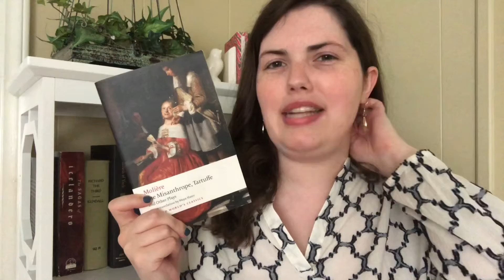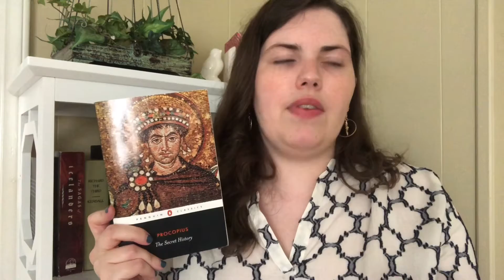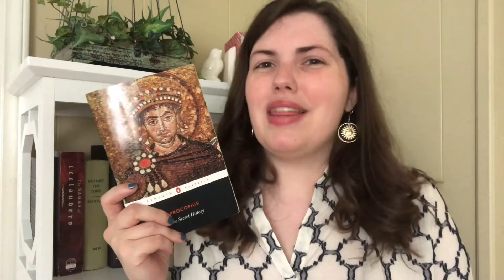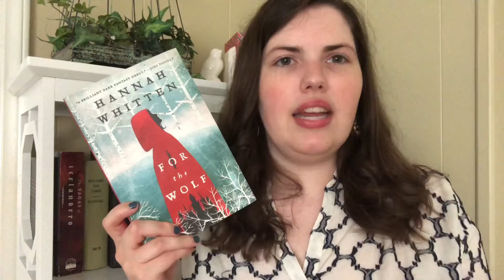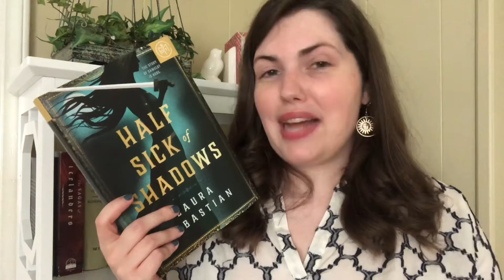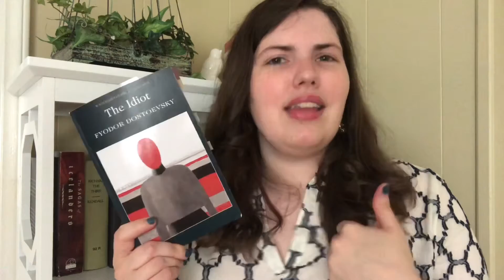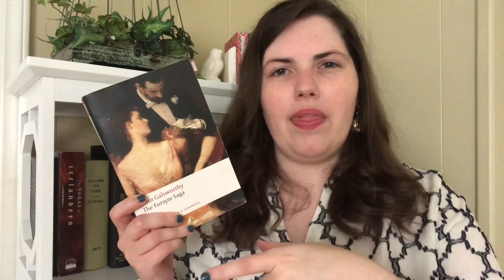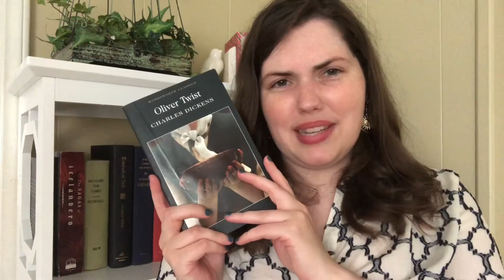Weekend Reads | Ancientsathon and Dostoevsky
It’s been a stressful start to the month but somehow, a lot of reading has gotten done!

Books I mentioned:

Tartuffe by Moliere
The Secret History by Procopius
For the Wolf by Hannah Whitten
Half Sick of Shadows by Laura Sebastian
The Idiot by Fyodor Dostoevsky
The Forsyte Saga by John Galsworthy